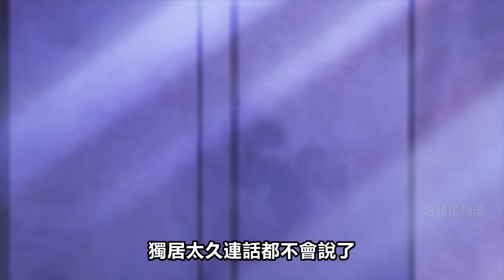魔王霸氣救精靈，身為魔王的我娶了精靈為妻，該如何表白我的愛，一口氣看完5集，四月新番